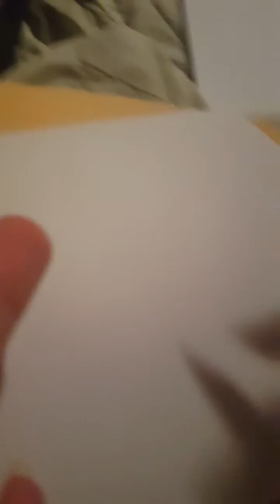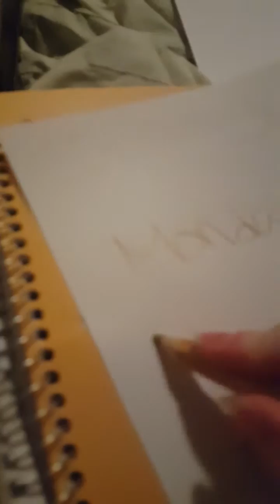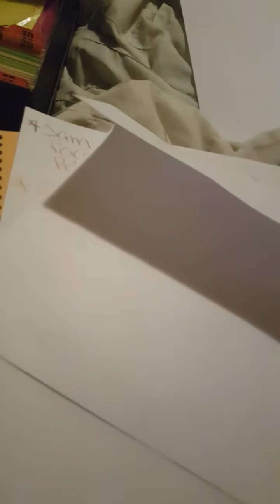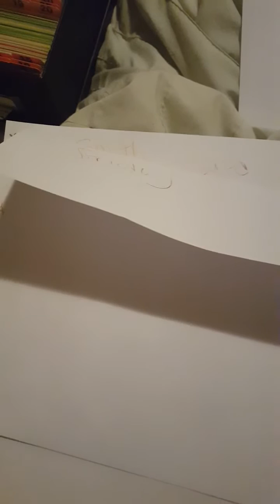Copycat to my notecards system, but cheaper